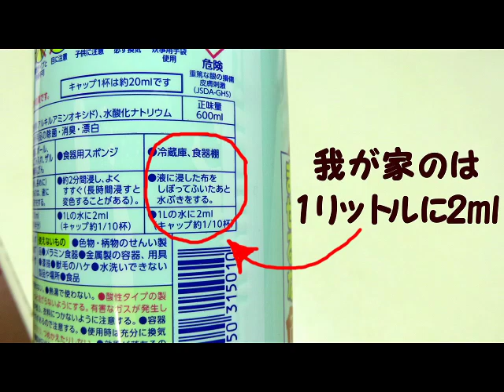キッチンブリーチ漂白剤を使った消毒液の作り方（次亜鉛素酸ナトリウム）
キッチンブリーチ漂白剤を使った消毒液の作り方です。手などはちょっと無理かもしれませんが、ドアノブやトイレと言った共有部分に。この動画は我が家の男子が衛生関連の仕事をしておりまして、感染予防の冊子などを持っておりましたので、それにもとずいて作成しました。どうぞ皆さん参考になさって下さい。

縫わないマスクの作り方　ハンカチとヘアゴムで簡単手作りマスクの作り方